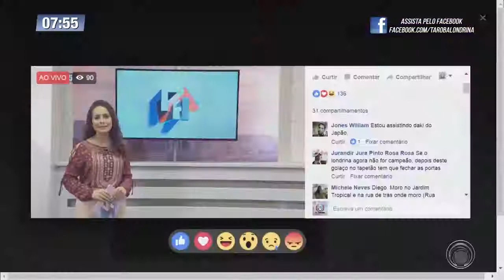STJD condena JMalucelli e LEC joga com Rio Branco concorrendo a uma vaga na semi final